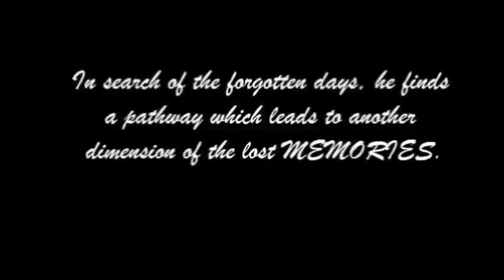TRAILER ;)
It was that day, I had nothing in my mind and it was clearly an EMPTY BOX.
people say an empty mind is a DEVIL'S play house, that's what had exactly happened. A team of devils made themselves room in my mind and started to play an UNKNOWN GAME. The game which those devils like to play with every empty mind they see.

Suddenly i get this thing, the thing which made me play against those devils by filing up the empty mind of mine with the memories of those forgotten days where we LAUGHED, CRIED, ATE, CELEBRATED, SHARED SORROWS and HAPPINESS and did many things together, that thing bought those gone days running in front of of my eyes for a while.

It's time to get back to that place and fill my empty mind with many more such MEMORIES and put those DEVILS out of my MIND.